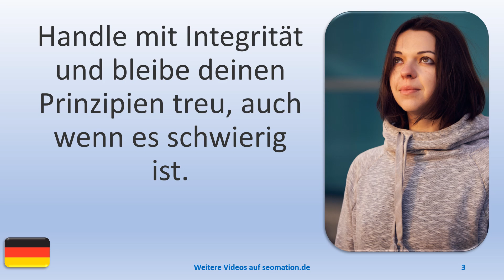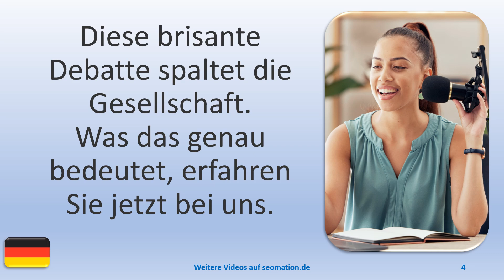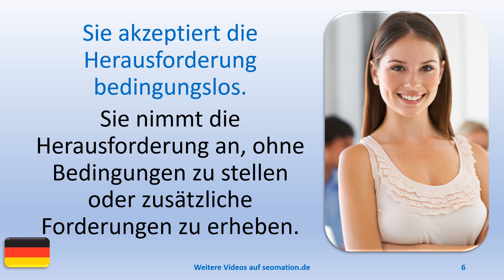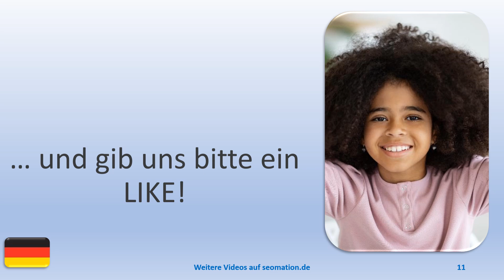▶️15396▶️Ich lerne Deutsch mit Texten und Bildern in unterschiedlichen Situationen.